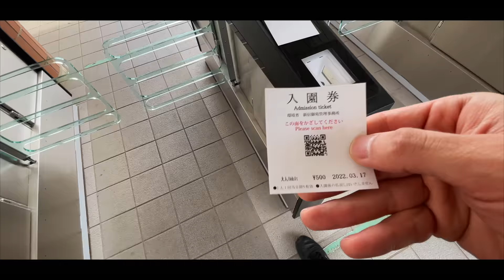Was mache ich eigentlich in Japan? (Mr Nippon Q&A)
In diesem Video beantworte ich ein paar Fragen zu mir selbst und auch zu Japan und war dafür im Shinjuku Gyoen Park in Tokyo. Viel Spaß!

Timestamps:
0:00 Intro
1:02 Leben in Japan, Youtube
8:09 Japan-Fragen
14:50 Deepe Fragen
22:33 Outro